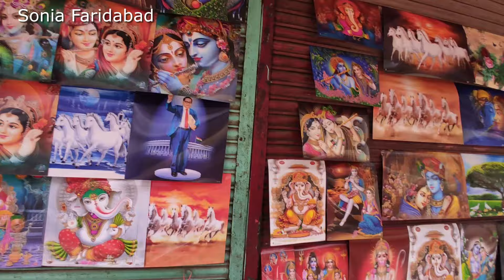हाय गर्मी!शॉपिंग कैसे होगी 🥵| delhi sadar bazar| rui mandi | sunday patri market sadar bazar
namaskar Jay Mata ki kaise hain aap sab Delhi ke Sadar Bajar mein aap Sunday ke din wholesale wali shopping retail Mein kar sakte hain Yahan per aapko jewellery kapde home decor item footwear handbag party wear dresses bridal lehenga bed sheets bacchon ke kapde jewellery party wear jewellery aap bahut hi kam Dam Mein khareed sakte ho yah Bajar Delhi ke Sadar Bajar Mein lagta hai every Sunday subah 6:00 se yah market start Ho Jaati Hai Yahan per pahunchne ke liye nazdiki Metro Station RK Ashram Marg Hai vahan se e rickshaw aapko bara Tuti Chauk per utarti hai aur Vahi se Sadar Bazar Ke Main Road per yah Patari market aapko Sunday ke din milti hai to aap Jab Bhi Sunday Sadar Bazar market Mein shopping karne Aate Ho To bheed se Bach kar rahe apne mobile purse paise Saman ka bahut Dhyan rakhen aur apni zimmedari per Bajar Se shopping Karen Kisi bhi Tarah Ke nuksan ke liye Mera channel jimmedaar Nahin Hoga dhanyvad Sonia Sharam